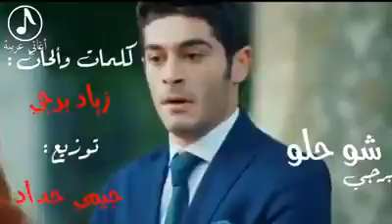اغنية 2019 ..حصريا. . جديد. .. إذا عجبك الفديو إشترك بالقناة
اغنية عراقية
اغاني جديدة
اغاني عربية
اغاني عراقية
اغاني جديدة 2019
اغاني 2019